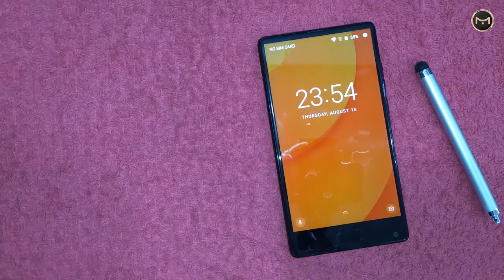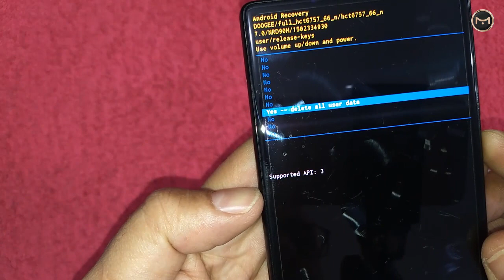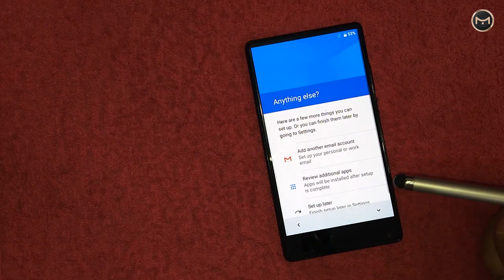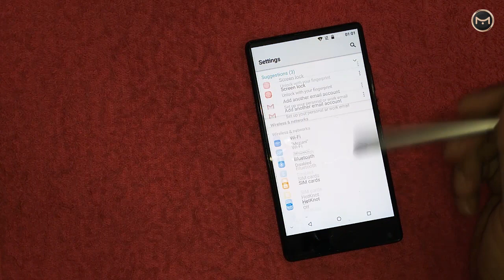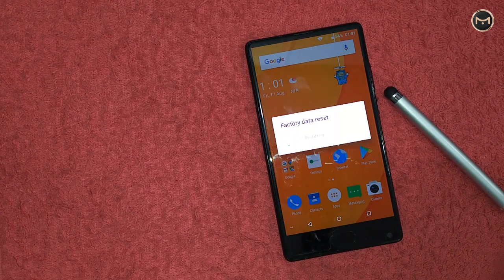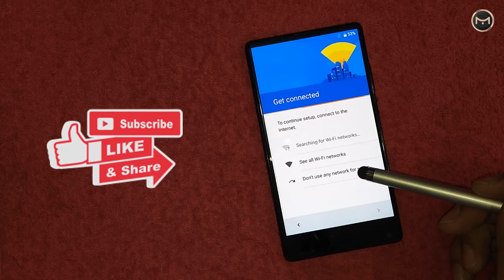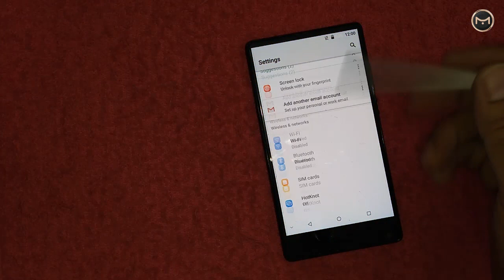Hard Reset DOOGEE Mix Factory Reset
In this video tutorial I will show you how to perform both methods of factory reset your DOOGEE Mix.  A factory data reset may to fix issues like, freezing, slow, to remove a file or virus, clear the memory space, if you forget your security code, password . . .